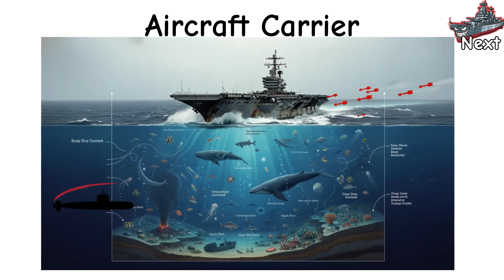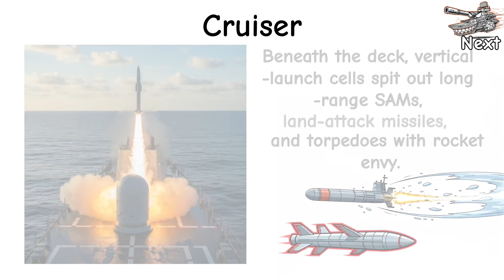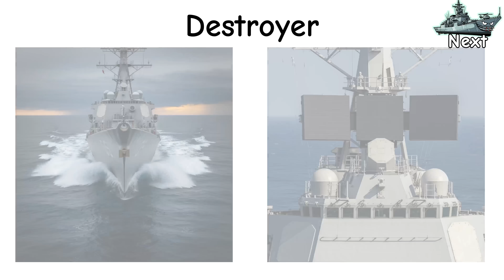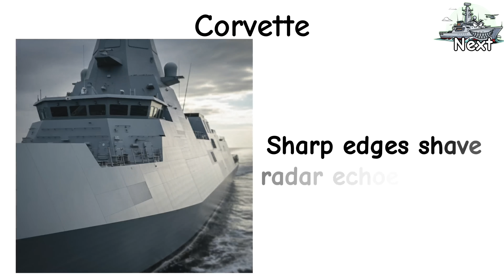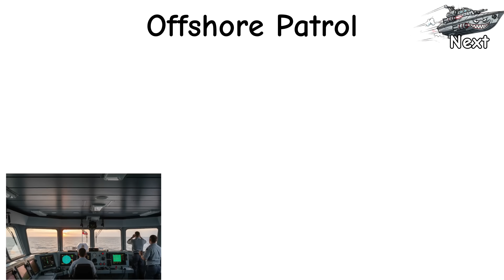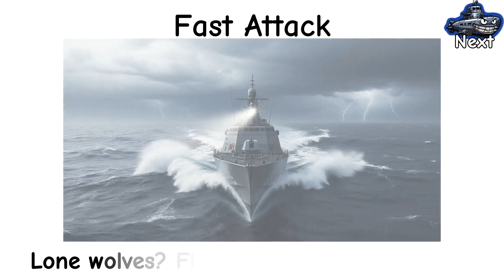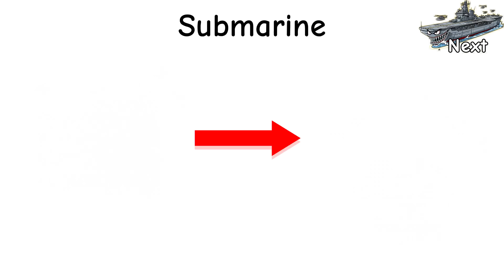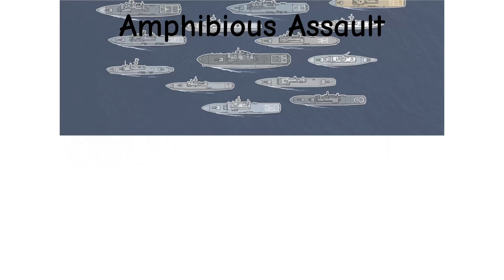Every Type of Naval Warship Explained in 11 Minutes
🚢 From aircraft carriers and cruisers to destroyers, frigates, corvettes, OPVs, fast attack craft, submarines, and amphibious assault ships, Every Naval Warship Type Explained in 11 Minutes maps the whole fleet in plain English.

⚓️ We show what each hull does—air defense, anti-submarine warfare (ASW), strike, patrol, and sealift—and why navies mix them in carrier strike groups and task forces. Expect crisp comparisons of roles, sensors, weapons, and missions, plus the real differences between blue-water capital ships and littoral workhorses.

🧭 If you’ve searched “aircraft carrier vs destroyer vs frigate,” “difference between cruiser and destroyer,” “OPV vs corvette,” “amphibious assault ship explained,” or “how do submarines fit into fleet tactics?”, this guide answers fast.

🛡️ In Every Naval Warship Type Explained in 11 Minutes, we decode Aegis, VLS, LHD/LHA, “guided-missile destroyer,” and break down long-tail questions like “how a carrier strike group works” and “which warship is best for coastal defense.”

💥Perfect for anyone seeking a clear, modern warships guide—no fluff, just facts.

Chapters:
00:00 - Aircraft Carrier
01:20 - Cruiser
02:34 - Destroyer
03:52 - Frigate
05:01 - Corvette
06:08 - Offshore Patrol Vessel (OPV)
07:24 - Fast Attack Craft (FAC)
08:56 - Submarine
10:06 - Amphibious Assault Ship
11:14 - Next Episode
11:28 - Please Subscribe

💭 Be honest: which warship would you “daily drive” for a weekend cruise—carrier, corvette, or a neighbor-scaring destroyer? 😅

🛟 Watch until the end and discover all the interesting facts about warships.